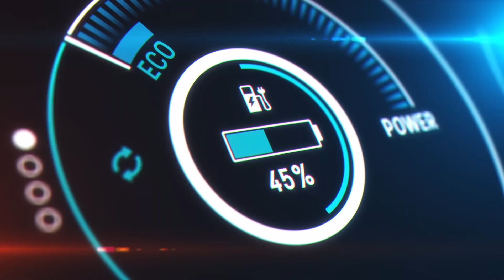The Path to Net Zero: A Decarbonization Roadmap for California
Learn about SDG&E's electric reliability study that outlines how we can help California become carbon neutral by 2045. We are committed to creating a more sustainable future for the communities we proudly serve and for all Californians.